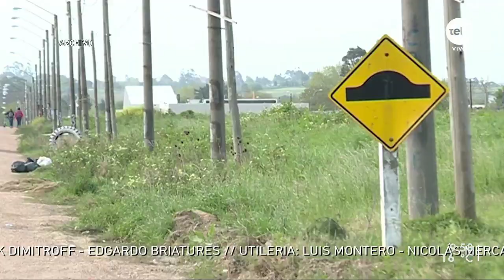Vivienda y trabajo: las prioridades para la gestión del Municipio D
El candidato frenteamplista Gabriel Velasco es el nuevo alcalde del Municipio D. De cara a su próxima gestión, destacó cuál será la agenda de prioridades para esta zona de Montevideo.